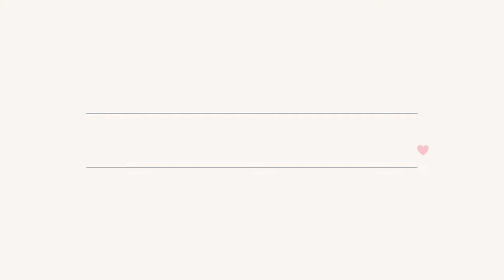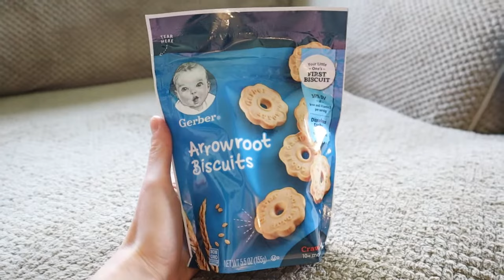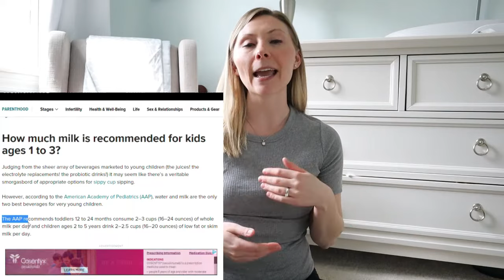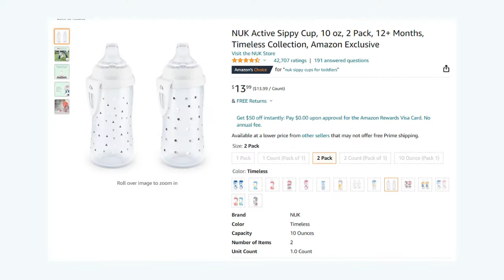Weaning Toddler Off the Bottle IN ONE WEEK! (Gentle Method/Part 1)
Struggling to wean your toddler off the baby bottle?🍼 Then this video is for you if you have tried EVERY. SINGLE. SIPPY CUP. out there! I’m sharing the 7 steps we followed to successfully wean my 23 month old toddler daughter off of her baby bottle...finally! I’m calling this a ‘gentle weaning method’ because while we officially cut out all daytime bottles, we are still using naptime/bedtime bottles to help my family keep a familiar routine. Baby steps, right? Also, make sure you watch until the end for my BEST toddler weaning tip for the smoothest transition! With much love & patience, Stephanie x

Why do I need to wean my baby/toddler off the bottle?
The American Academy of Pediatrics recommends eliminating the bottle by 18 months because prolonged bottle usage increases a child’s risk of tooth cavities, tooth decay, improper dental development, iron deficiency, and childhood obesity due to imbalanced nutrition levels. As babies enter toddlerhood, it’s important that their main source of nutrition is coming from table food compared to that of breast milk or formula like that in infancy (Well Child Center.)

Timestamps
0:00 How to Wean Your Toddler Off the Bottle
0:59 The SECRET to get your toddler to drink from a sippy cup
2:01 Swap out THIS for every bottle feed
3:03 If your toddler loves milk, TRY THIS!
4:08 Only buy THIS sippy cup (parents love it!)
5:04 Make weaning easier with THIS strategy
6:00 Out of sight, out of mind!
6:39 My #1 Tip for Baby Bottle Weaning
7:22 Weaning Motivation✨
7:43 Toddler Meal Ideas

Why should I wean baby off the bottle? (Well Child Center)
How To Wean Your Toddler Off Of Their Baby Bottle (Fatherly)
How to Wean Your Toddler Off of Bottles (for good!) (Mama Knows Nutrition)

✨ABOUT ME
Hey, I'm Stephanie! I'm 27 years old, married to the love of my life, from Michigan, & a new mama to our beautiful baby girl, Gianna. I'm kind of the first of my wonderful friends and family to get married and start a family, so I'm figuring out a lot of adult stuff as I go on my own. I want to share my experience and what has helped me along the way. Hope I can inspire - or be a friend - to those who watch my channel!

✨MY GEAR
Camera microphone
Voice over microphone
Quick release adapater

Live simply & be kind,
Stephanie xo